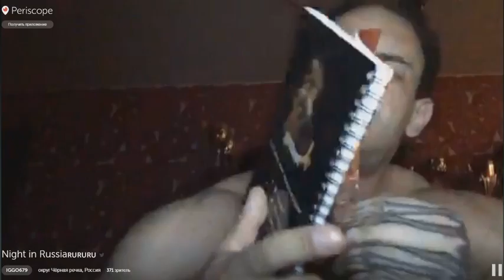Игорь Гостюнин Синтол, Миронов, Do4a,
Ночные ответы на вопросы